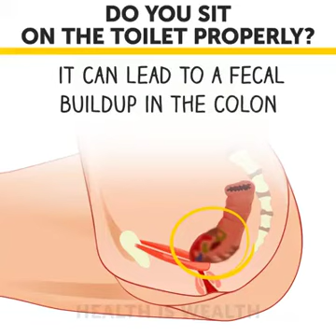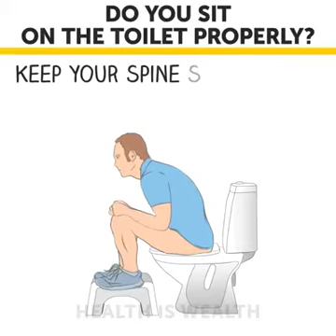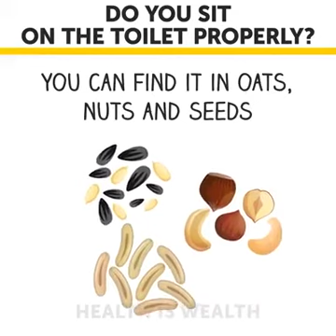This could help someone.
This could help others.